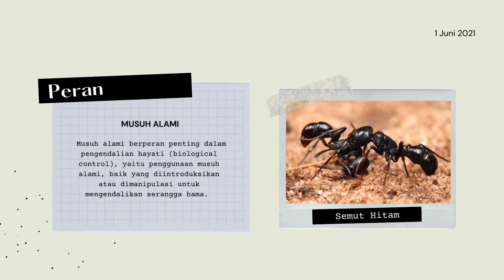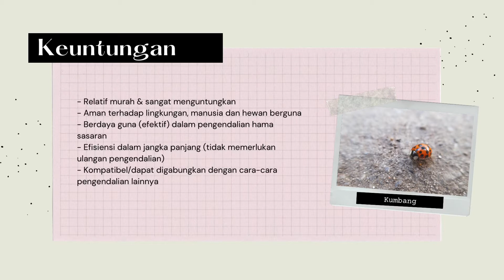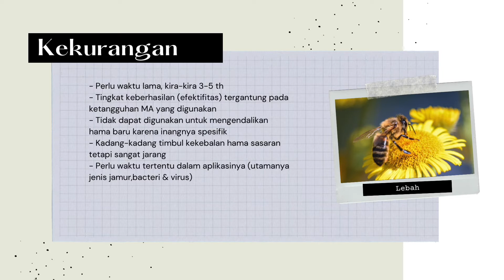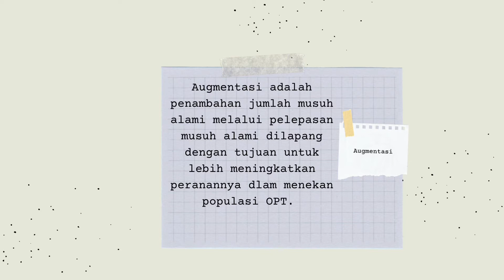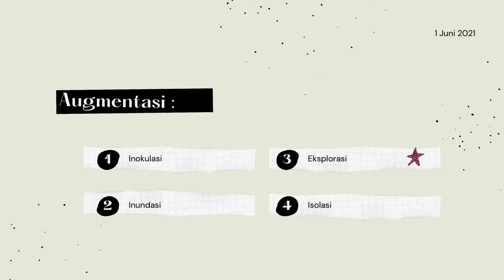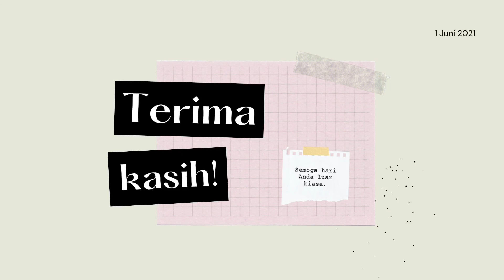Manajemen Musuh Alami sebagai Pengendali Hayati Hama pada Tanaman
Dhila Prihainingtyas
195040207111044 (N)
Manajemen Agroekosistem aspek Hama dan Penyakit Tanaman

Dosen Pengampu : Dr. Anton Muhibuddin. SP., MP
unwaha.ac.id
ub.ac.id